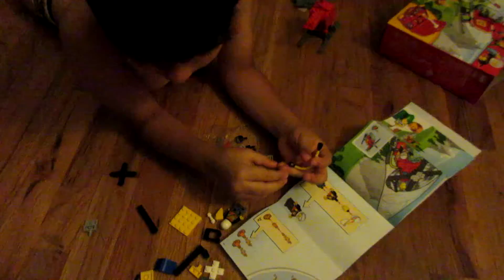Love my 6in Well done! (7/11/2015 - Day 59)